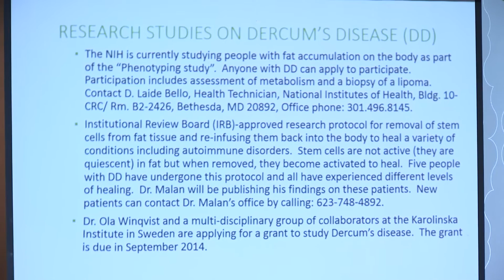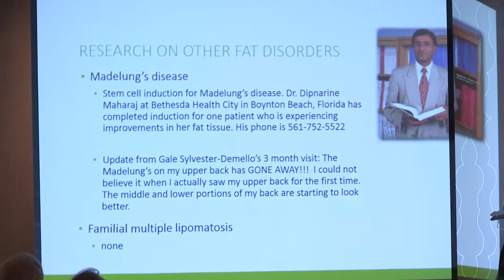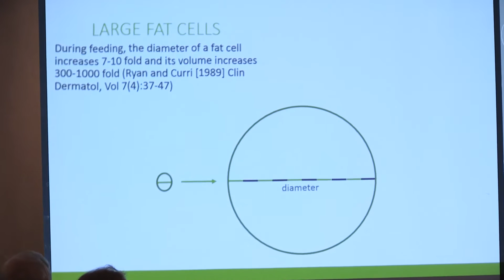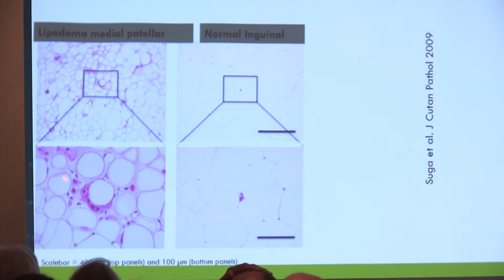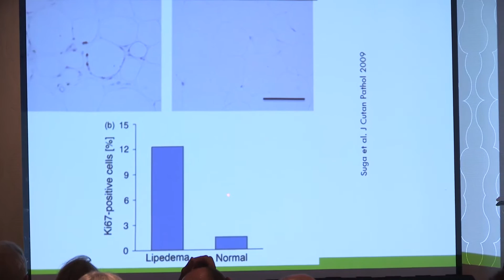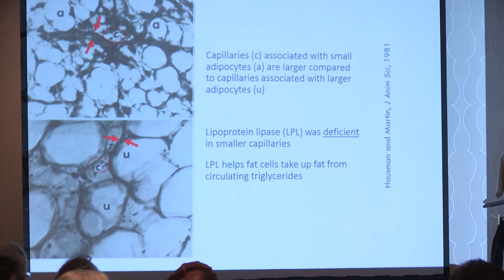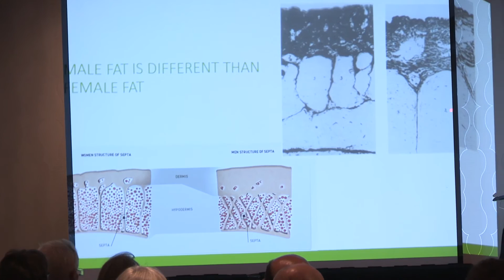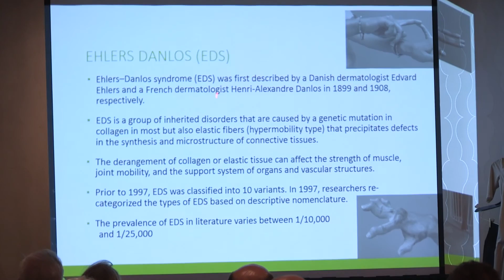Fat Disorders - Dr. Herbst (#3 of 5)[#3 FDRS2014]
Dr. Karen Herbst presenting on 4 fat disorders, lipedema, Dercum's, Madelung's, and familial multiple lipomatosis